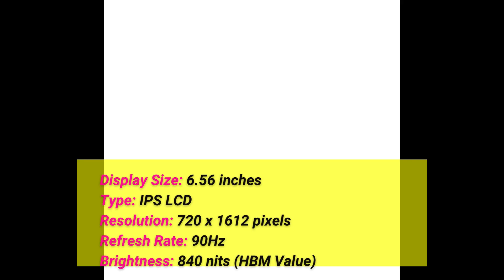Vivo y18 Smartphone Price in Bangladesh | Vivo y18 New Mobile